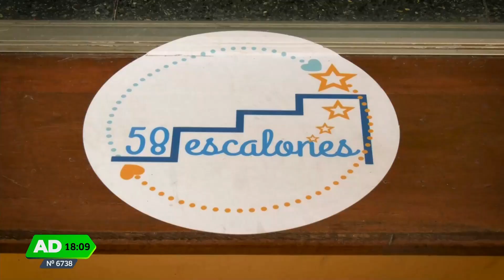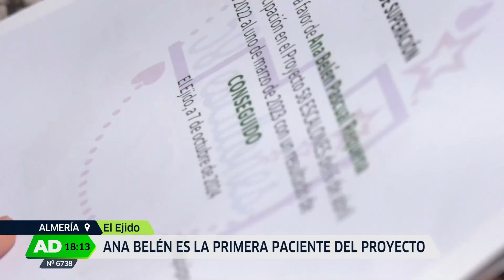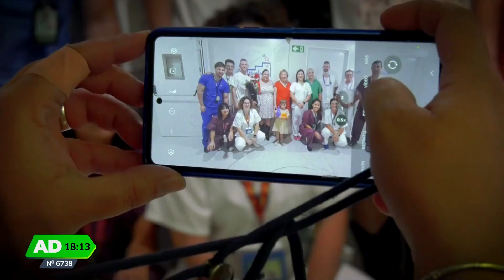El proyecto de Humanización '58 Escalones' en Andalucía Directo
El programa Andalucía Directo nos muestra el proyecto de Humanización del Hospital Universitario '58 Escalones', dirigido a pacientes de larga estancia en UCI y Rehabilitación, con la experiencia de Ana Belén, la paciente con la que nació esta iniciativa.